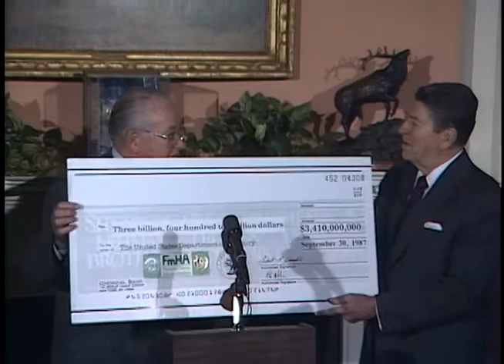President Reagan's Remarks on Federal Loan Assets Sales on September 30, 1987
Full Title: President Reagan's Remarks on Federal Loan Assets Sales in the Roosevelt Room on September 30, 1987

Access Restriction(s):Unrestricted
Use Restriction(s):Unrestricted